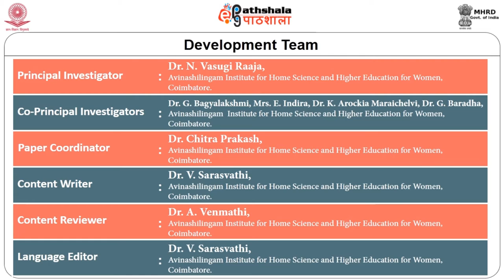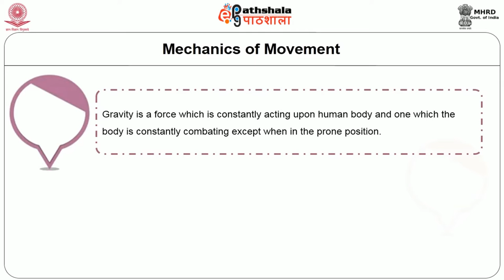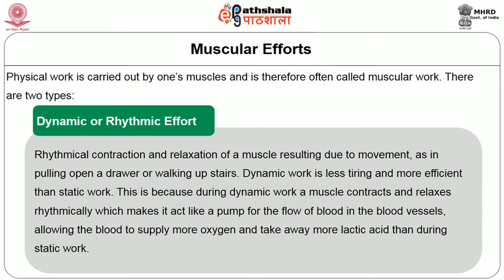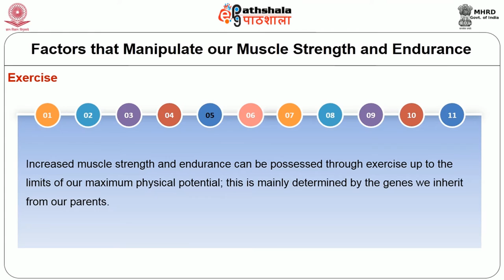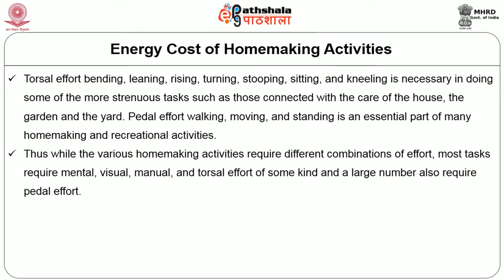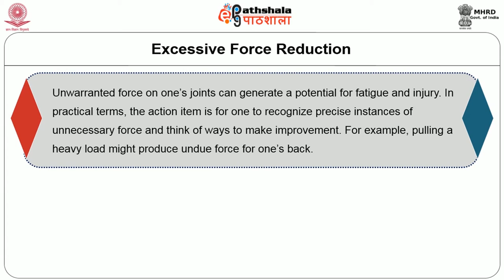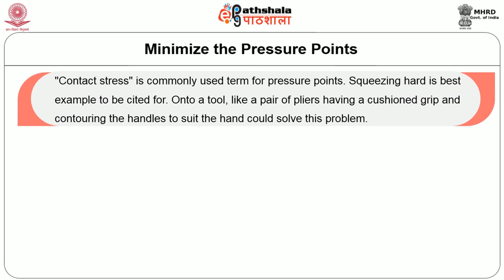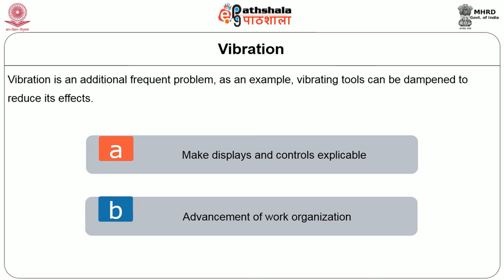Human Body in Relation to Ergonomic Study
Subject:Home Science
Paper:Family resource management